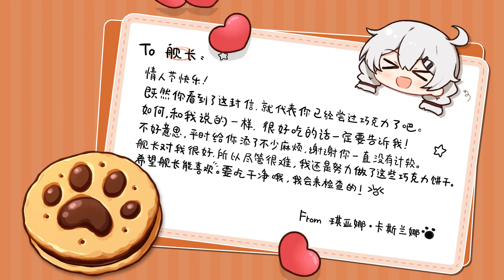Honkai Impact 3rd CN Valentine Kiana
VA:
    Kiana:陶典
Game: Honkai Impact 3rd
Developer: miHoYo Co,.Ltd.